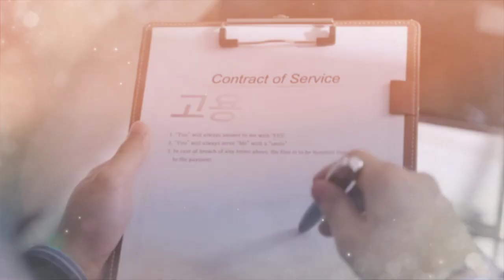TEMBAK SA RANG !! CINTA GU WON DITOLAK SARANG | king the land episode 8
KING THE LAND EPISODE 8 PREVIEW

Kdrama
Yoona
Lee Junho
King the land episode 1 King the land episode 2